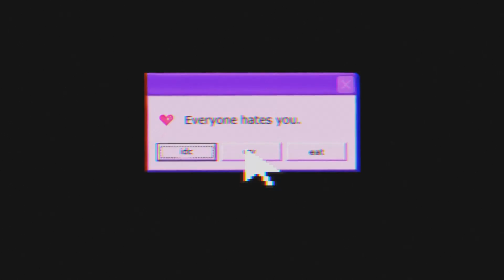My 6 Year Old Baby Brother Saved Me To Secure The 30 Bomb (Best XM4 Class Warzone)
My 6 Year Old Baby Brothers 1st Warzone He Saves My Life To Secure A 30 Kill Game With The XM4 in a Quads Game.

@Aydan XM4 Class Set Up